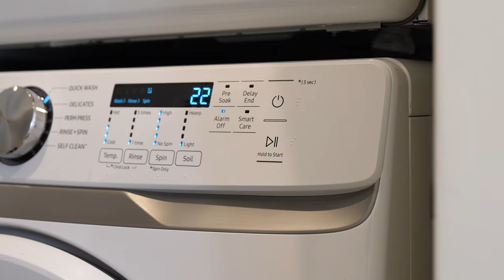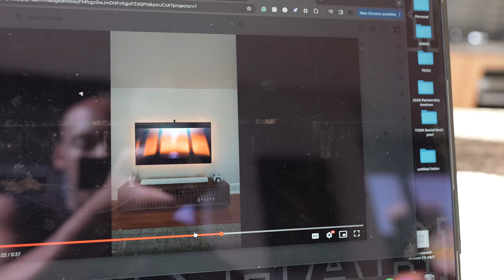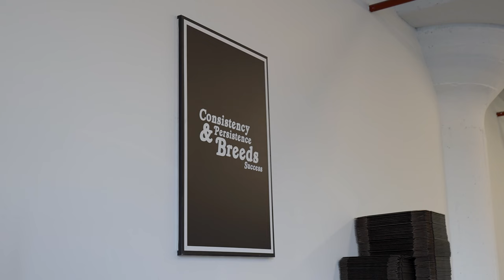Day In The Life of A Successful Content Creator | Living In LA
Here's a couple of days in my life as a content creator and business owner.

Shop my NEW Social media e-book

Here is who is used to remove negative marks off my credit report

Try Again by Aaliyah,  License ID: L1wzaVmRQPb

Young And Wild by Matt Goodman, License ID: yNZpn6OzVkE